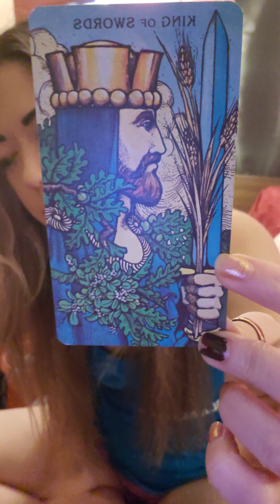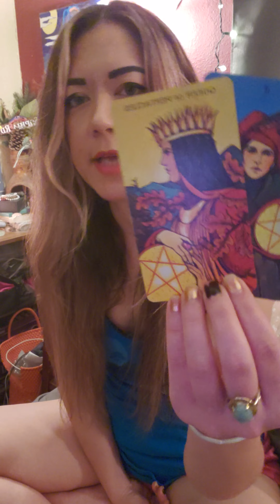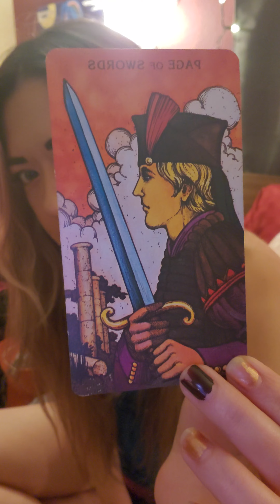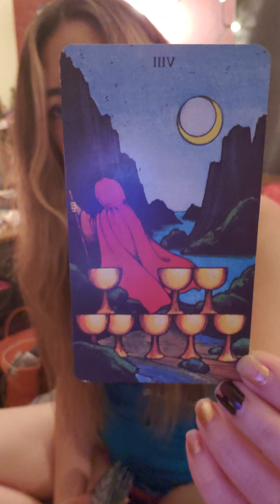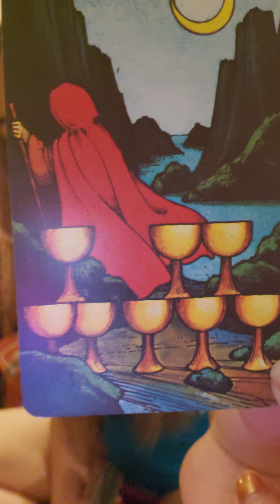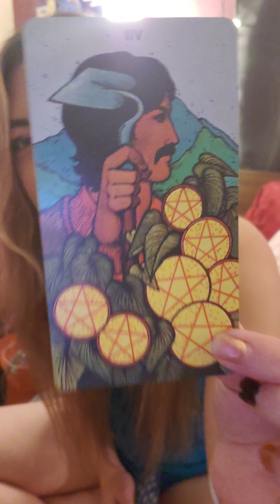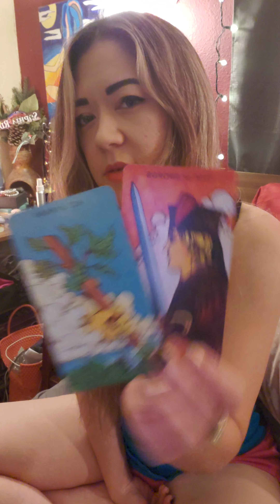TAURUS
Taurus Celtic Cross